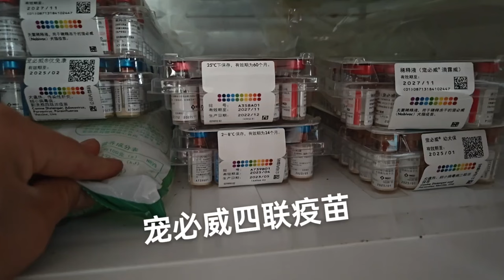流浪猫腿被夹断，急忙带其去医院治疗，猫咪：我好痛呀【理发师小乐和流浪狗】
流浪猫腿被夹断，急忙带其去医院治疗，万幸的是不用截肢【理发师小乐和流浪狗】